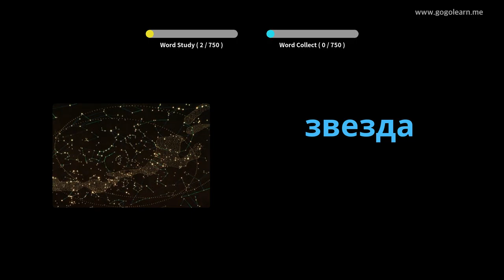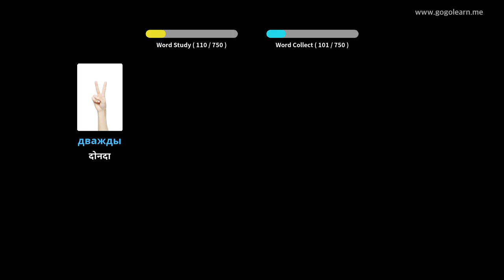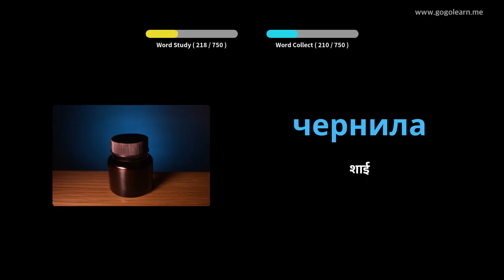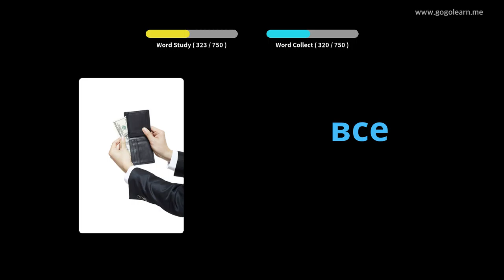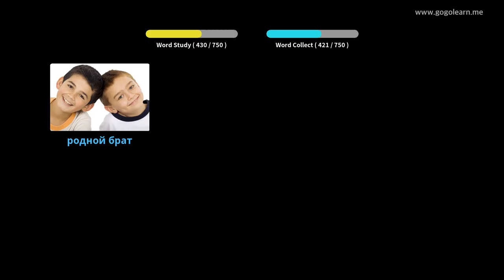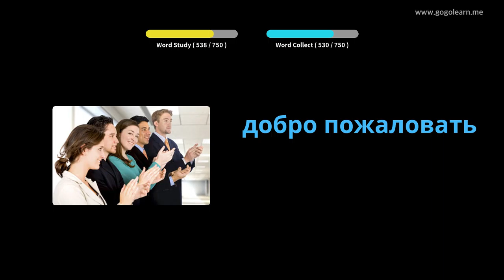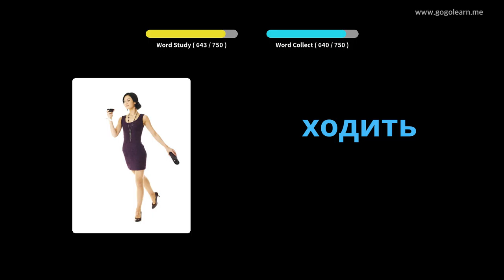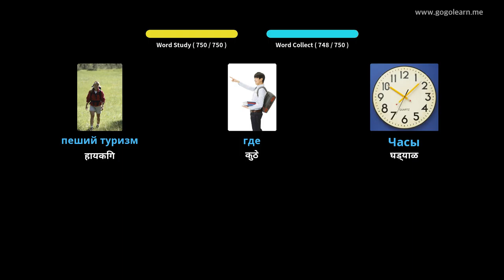रशियन शब्दसंग्रह मुले | Golearn